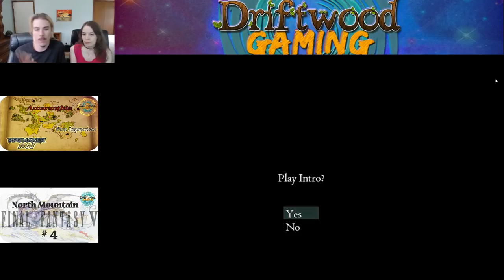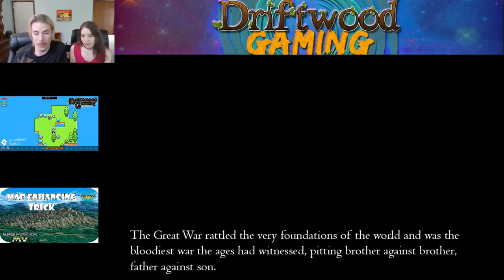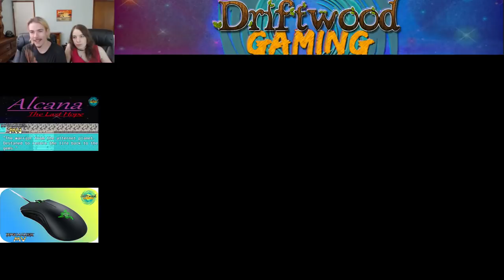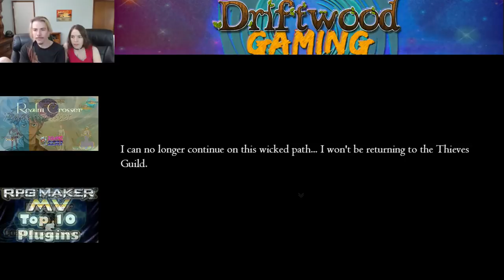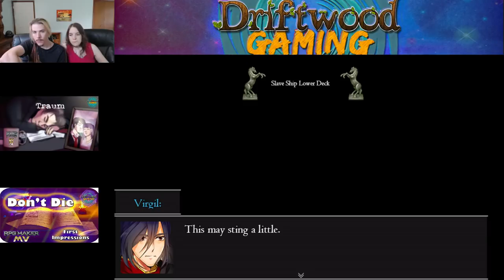The Great Gaias - First Impressions - RPG Maker MV - Steam Game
How's it going everyone, in this RPG Maker MV First impressions video we take a look at The Great Gaias from Horizons End Inc. You can get it on steam